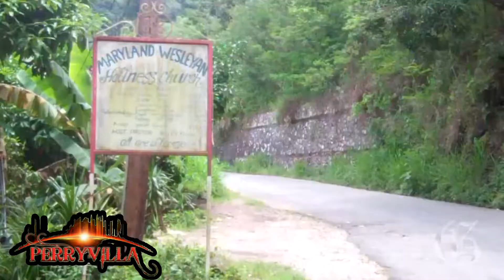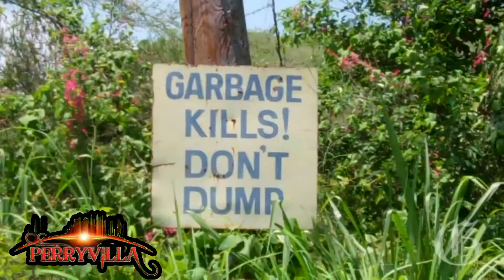Roving With Lalah: A Merry Time In Maryland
In this week's webisode of Roving With Lalah, Robert visits the community of Marland in the hills of rural St. Andrew.